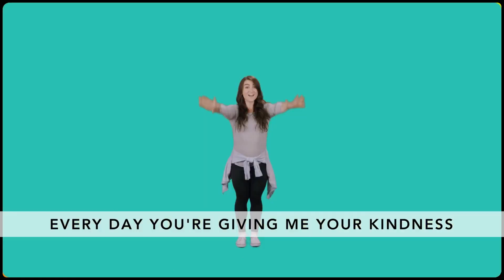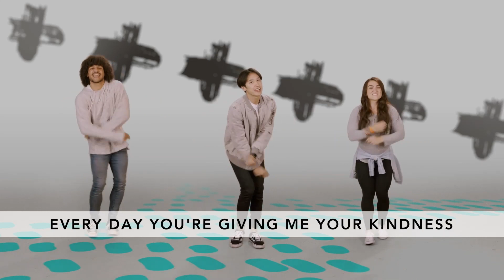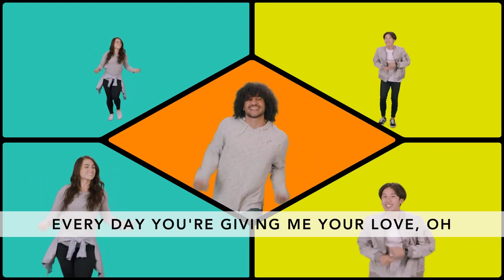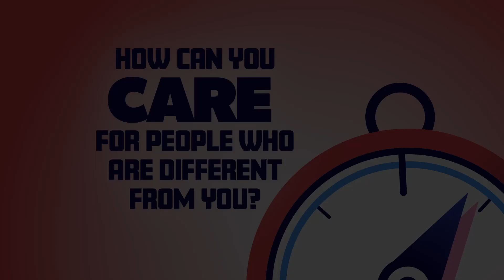February 25 Preteen